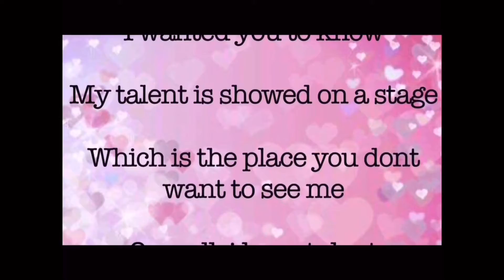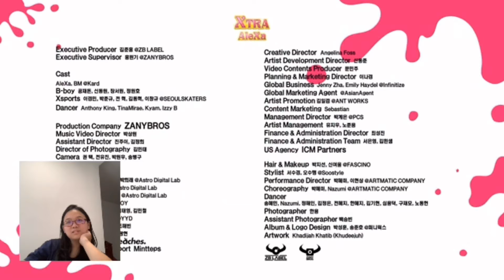[MV Reaction] AleXa- Xtra ft. BM of KARD| uh… idk what to say | sry, no fangirling here